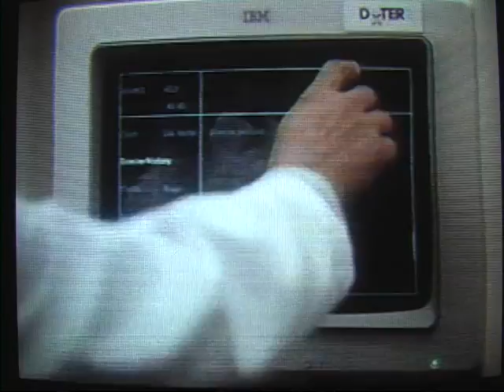"Shotgun Wound to the Abdomen" on St Elsewhere.mpg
"Shotgun Wound to the Abdomen" is a patient simulation developed in the 1980's by Intelligent Images to train physicians and nurses in emergency medicine.  HumRRO in Alexandria, Virginia was was responsible for the design and production work.  It was delivered on the DxTER interactive videodisc system.  This clip shows the program featured on the TV show "St. Elsewhere" January 13, 1988; season 6, episode 13.